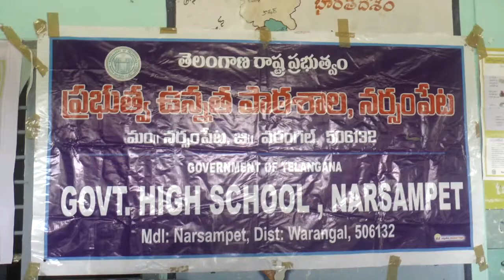నర్సంపేటలో జాతీయ నులిపురుగుల నిర్మూలన దినోత్సవం కార్యక్రమంలో పాల్గొన్న జిల్లా కలెక్టర్ గోపి...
వివిధ కారణాలతో సూక్ష్మ క్రీములు కడుపులోకి వెళ్లి విద్యార్థులను అనారోగ్యాలకు గురి చేస్తుంటాయని  అందుకు నట్టల నివారణ కోసం మందులు వేసుకొని ఆరోగ్యవంతులుగా ఎదగాలని జిల్లా కలెక్టర్ డాక్టర్ గోపి అన్నారు.
 జాతీయ నులిపురుగుల నిర్మూలన దినోత్సవాన్ని పురస్కరించుకొని నర్సంపేట పట్టణంలోని జిల్లా పరిషత్ సెకండరీ పాఠశాలలో విద్యార్థులకు నులిపురుగుల మందుల పంపిణీ కార్యక్రమాన్ని చేపట్టగా ముఖ్య అతిథిగా జిల్లా కలెక్టర్ డాక్టర్ గోపి విద్యార్థులకు నులిపురుగుల మందులు పంపిణీ చేశారు. ఈ సందర్భంగా కలెక్టర్ మాట్లాడుతూ
 జిల్లా వ్యాప్తంగా 1 లక్షా మంది విద్యార్థులకు నులిపురుగుల నివారణ మందుల పంపిణీ చేపట్టినట్లు కలెక్టర్ తెలిపారు.కొన్ని సందర్బాలలో విద్యార్థుల
చేతులలో బ్యాక్టీరియాలు,వైరస్ లతో పాటు అనేక సూక్ష్మ క్రిములు ప్రవేశించి అనారోగ్యాలకు గురి చేసే అవకాశం  అవకాశాలు ఉన్నాయని అందుకు ప్రతి ఒక్క విద్యార్థి  ఎప్పటికప్పుడు చేతులను శుభ్రంగా కడుక్కొని ఆహారం తీసుకోవాలని సూచించారు. కొన్ని కారణాలవల్ల చేతుల పైన ఉండే బ్యాక్టీరియా, వైరస్ క్రీములు కడుపులోకి వెళ్లి మనం తినే ఆహారాన్ని, మన శక్తిని పెంపొందించకుండా హానిని కల్పిస్తుందని తెలిపారు. ప్రతి ఆరు నెలలకు ఒకసారి నులి పురుగు నివారణ మందులను వేసుకోవడం వలన ఆరోగ్యవంతులుగా ఎదుగుతారని విద్యార్థులకు సూచించారు. రెండు సంవత్సరాల నుండి 19 సంవత్సరాల లోపు విద్యార్థులు చిన్నారులు తప్పనిసరిగా నివారణ కోసం అల్బండజోల్ మందులను వేసుకోవాలని,రాష్ట్ర ప్రభుత్వం నులి పురుగుల నివారణ కోసం సంవత్సరానికి రెండు సార్లు ఉచితంగా మందులు పంపిణీ చేస్తున్నట్లు  కలెక్టర్ డాక్టర్ గోపి పేర్కొన్నారు. ఈ కార్యక్రమంలో మున్సిపల్ చైర్మన్ గుంటి రజనీకిషన్, జిల్లా వైద్య ఆరోగ్యశాఖ అధికారి డాక్టర్ వెంకటరమణ ,అడిషనల్ కలెక్టర్ హరి సింగ్, ఆర్డిఓ పవన్ కుమార్,
డిప్యూటీ డిఎం అండ్ హెచ్ఓ ప్రకాష్ ,వైద్యాధికారులు, పాఠశాల ఉపాద్యాయులు,కౌన్సిలర్స్, ప్రజాప్రతినిధులు, విద్యార్ధులు పాల్గొన్నారు.